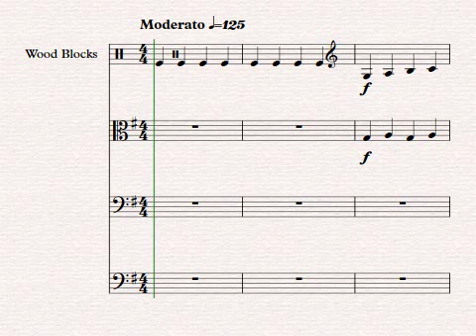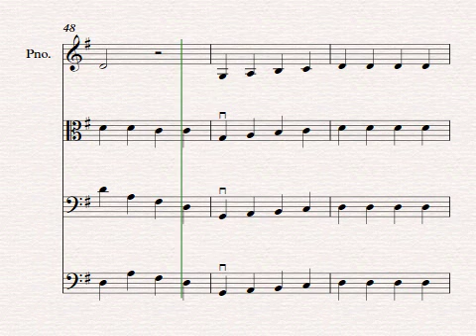the sly fox concert tempo